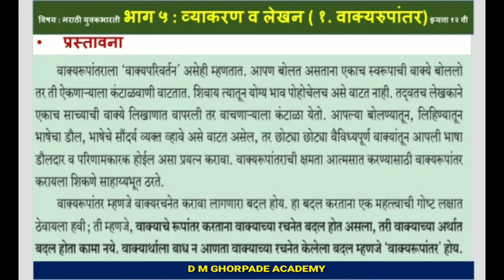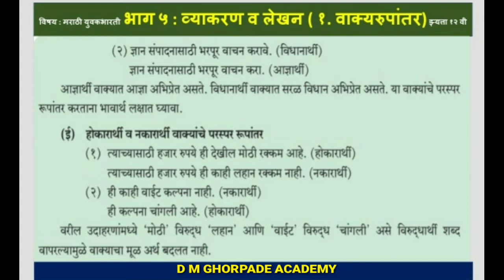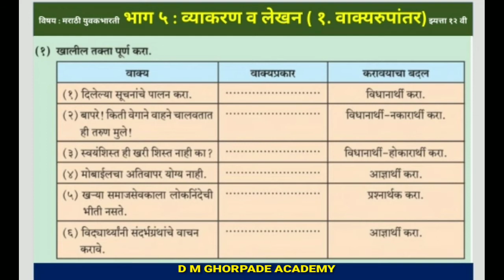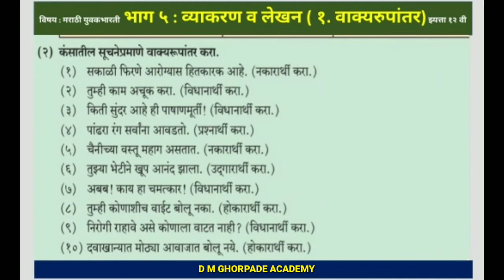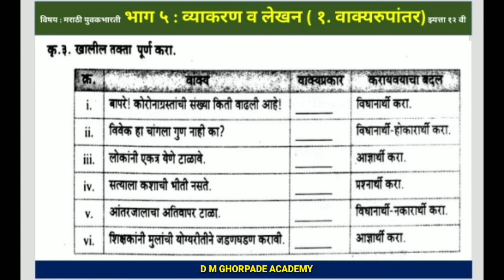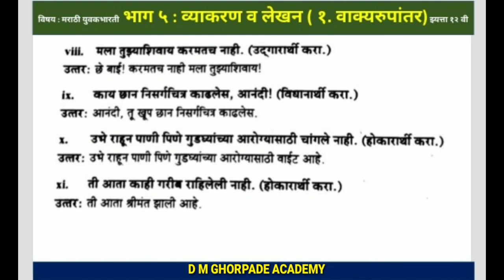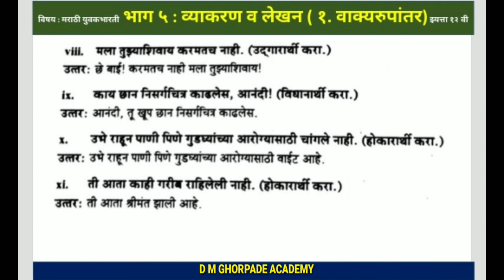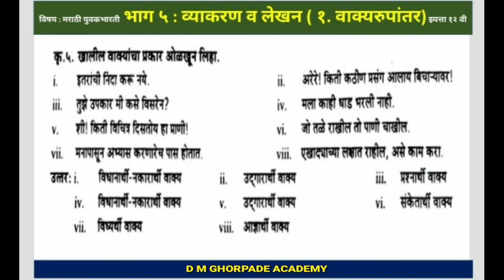वाक्यरुपांतर ( भाग ५ - व्याकरण व लेखन - इयत्ता १२ वी - विषय - मराठी युवकभारती - स्वाध्यायकृती )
36) Addition with carrying over and addition of four digit numbers page number 19 and 20

Educational Channel
Please watch this video till end .